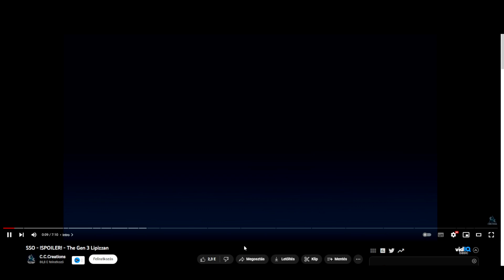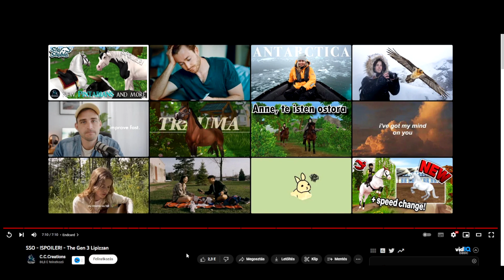EZ A 3.GENERÁCIÓS LIPICAI ?! |Star Stable Online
Sziasztok!
Itt egy újabb videó amiben nem másról mint a sokakáltal várt 3. generációs lipicairól van szó!
Nektek mi a véleményetek róla ?